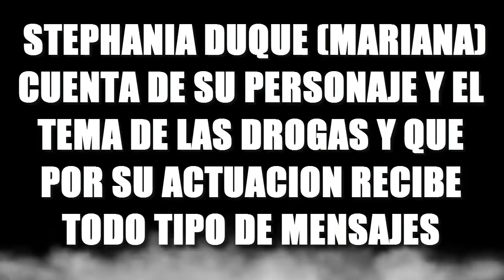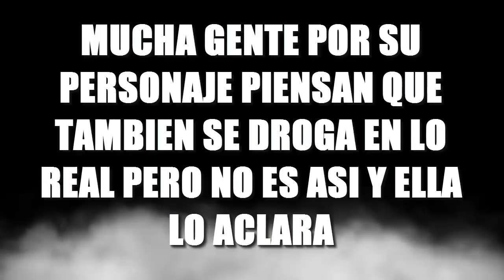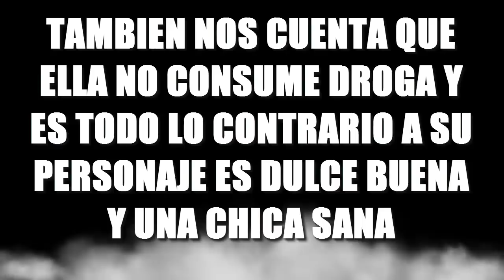Stephanía Duque (Mariana) Habla Sobre Su Polémico Papel en Sin Senos Si Hay Paraíso 4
Stephanía Duque (Mariana) Habla Sobre Su Polémico Papel en Sin Senos Si Hay Paraíso 4 en Exclusiva nuestra querida y odiada mariana por su personaje nos cuenta todo y lo que se viene en esta nueva temporada llena de sorpresas

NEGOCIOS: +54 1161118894